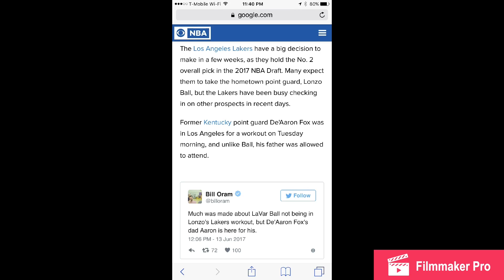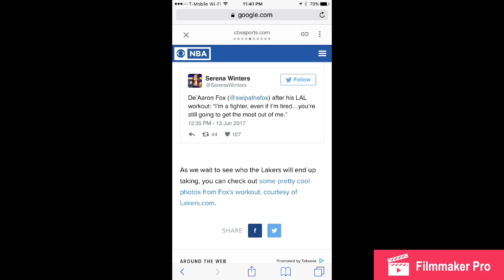De'Aaron Fox Lakers 2017 workout Possible Lakers choice at #2 overall pick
De'Aaron Fox works out for the Lakers and were impressed with his hard work ethics.

Is it possible the Lakers are considering Fox over Lonzo Ball at the #2 overall pick?